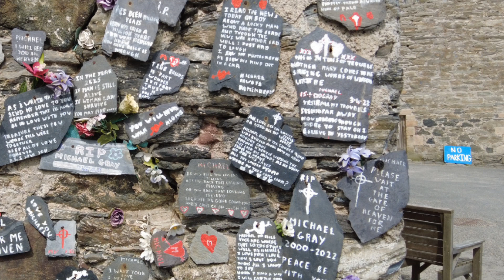portsoy loch a peaky blinders memorial and the dolphin walk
a visit to the beautiful Portsoy, a town centre loch, stunning park up, harbour visit o.a.peaky blindrrs memoriall and walk to the dolphin
portsoy